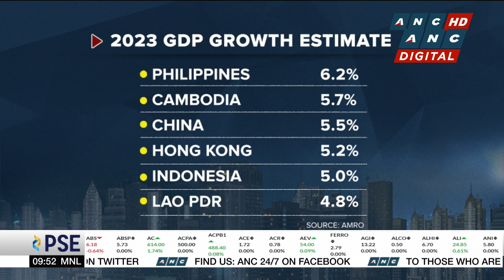AMRO sees PH economy outperforming peers as service sector unaffected by manufacturing slowdown |ANC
Market Edge: Michelle Ong talks to AMRO Chief Economist Hoe Ee Khor as the think tank sees Philippine economy outperforming peers.